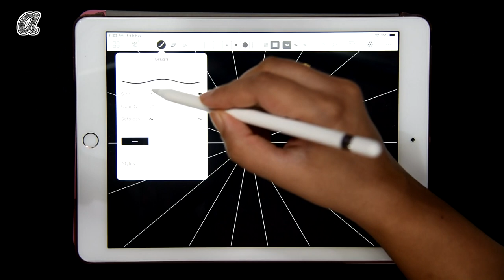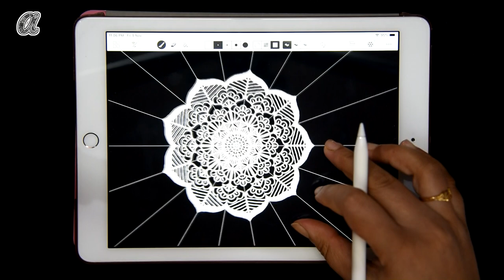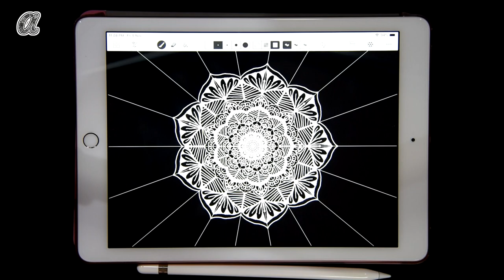mandala drawing on ipad | amaziograph | neha joshi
mandala drawing on ipad  , how to draw mandala on ipad